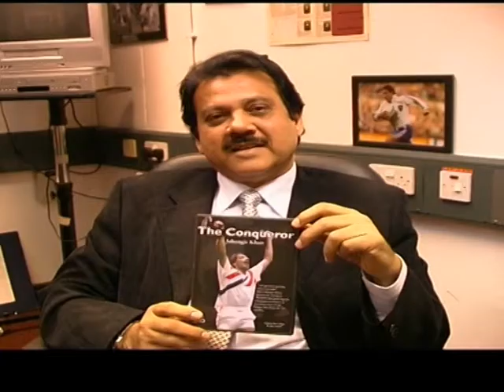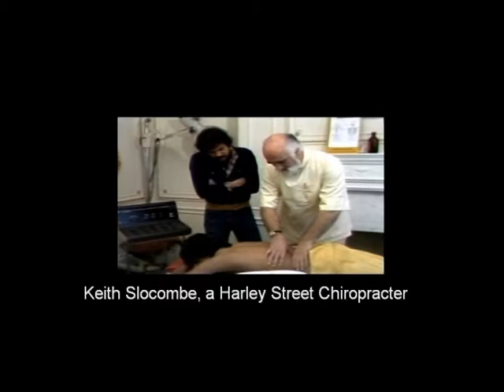Rahmat Khan video message to Richard Branson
From The Offices of SAQ International. Tel Stuart Sharp on 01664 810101